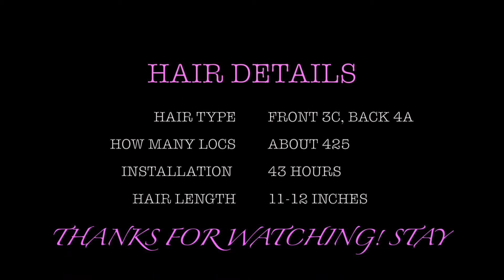Sisterlock Installation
HEY Y'ALL I STARTED MY SISTERLOCKS RECENTLY, AND REALLY WANT TO SHARE MY JOURNEY WITH Y'ALL!

I want to inspire those who are scared to get them, and also the naysayers.

I will try and post new videos as often as possible.

My hair info:

Loose hair texture- 3c front 4a and 4c
10-12 inches starting loose hair length
Consultation November, 2016
Installation Dec 27-31, 2016
43 total hours Installation
4 Point Rotation